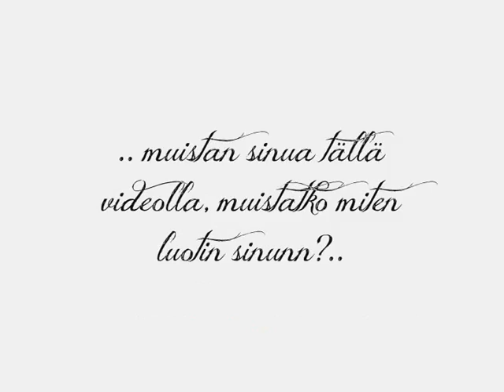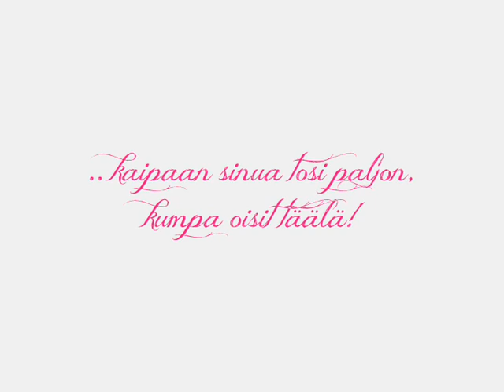R.I.P Rina Grande - Titanic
Tämä ihana tamma lähti luotamme pois.. päivää en muista.. Kiitos että olit sen aikaa luonamme kuin jaksoit/pystyit. Tämä video on omistettuna kaikille Raisasta pitäneille sekä omistajalle. KAIPAAN SINUA!